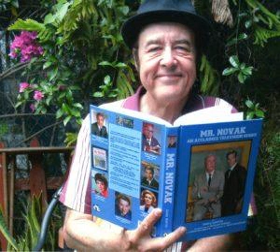The Chronic Rift: Episode 012 - An Chat with Author Chuck Harter on "Mr. Novak: An Acclaimed...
Recorded on Facebook Live

 &nbsp;

 Chuck Harter, author of "Mr. Novak: An Acclaimed Television Series", chats with John about the groundbreaking TV series about high school teachers and their students, the appeal of star James Franciscus, the making of Chuck's book and more.

 &nbsp;

 Get your hands on a copy by clicking on the link and in doing so, you help support the network.

 &nbsp;

 &nbsp;

      Chuck Harter is a writer and musician, and his previously published books include&nbsp;Superboy &amp; Superpup: The Lost Videos;&nbsp;Superman on Broadway;&nbsp;Johnnie Ray: 1952 The Year of the Atomic Ray;&nbsp;Little Elf: A Celebration of Harry Langdon.&nbsp;He also wrote the television documentary&nbsp;Hey! Hey! We’re the Monkees,&nbsp;and has appeared as a commentator on many TV programs including&nbsp;North Mission Road, Cops: America’s Most Wanted, Places of Infamy, A &amp; E Biography, Mysteries and Scandals,&nbsp;and&nbsp;Unsolved Mysteries.

 &nbsp;

 &nbsp;

 &nbsp;

 &nbsp;